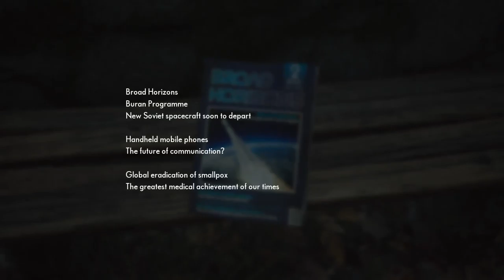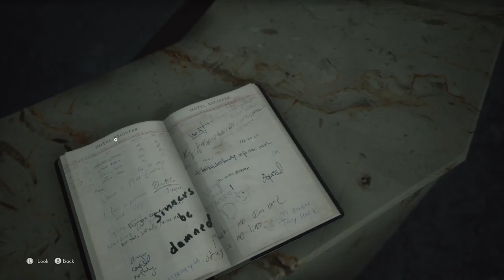Lets Play - The Medium - Ep 2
Intro:
Song Invincible
AEI (on behalf of NCS); Featherstone Music (publishing), UMPI, Abramus Digital, IMPEL, LatinAutorPerf, and 11 music rights societies